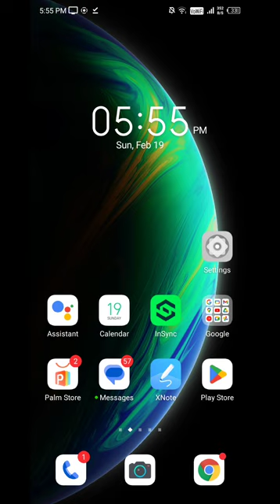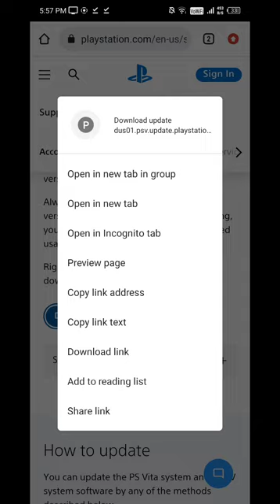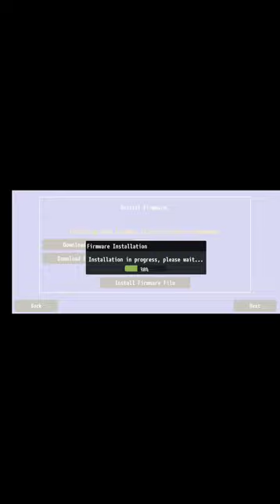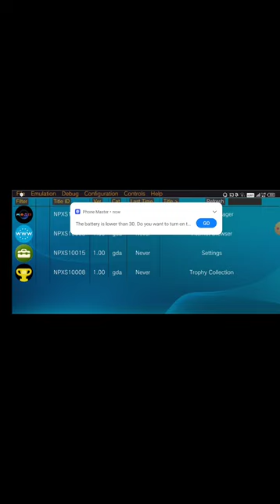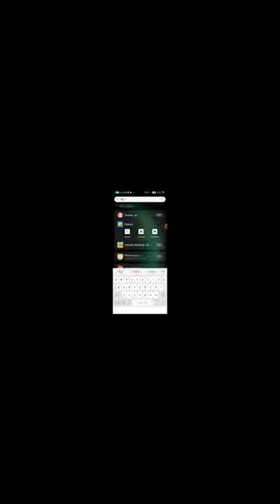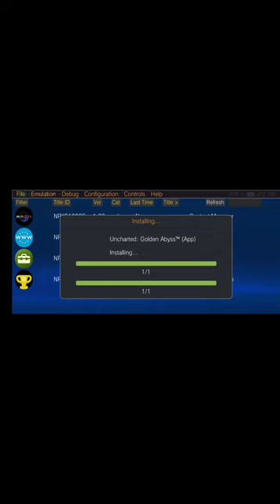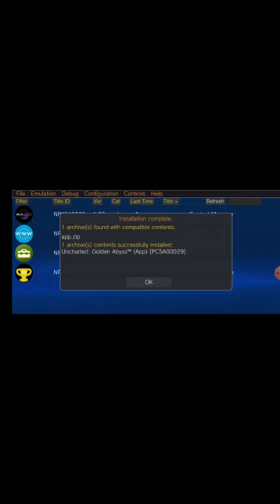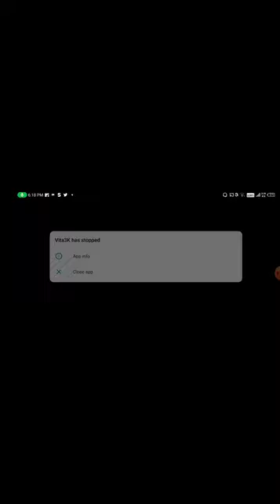How to Play PS Vita on Android: Vita3k Emulator Setup Guide Hindi/Urdu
Hey all! In this video we go over the latest and greatest news in technology, gaming, open source and emulation! We take a look at the best PS Vita Emulator on Android, Vita3k!